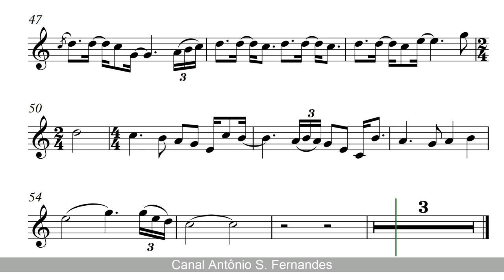La vie en Rose - Louis Armstrong (Sheet Music) Clarinet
The Pure Pitch Method - Perfect Pitch Ear Training

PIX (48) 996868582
Obrigado!
popular French singer Édith Piaf, written in 1945, popularized in 1946, and released as a single in 1947. The song became very popular in the US in 1950, when seven versions reached the Billboard charts. These recordings were made by Tony Martin, Paul Weston, Bing Crosby (recorded June 22, 1950),[2] Ralph Flanagan, Victor Young, Dean Martin, and Louis Armstrong.
A version in 1977 by Grace Jones was also a successful international hit. "La Vie en rose" has been covered by many other artists over the years, including a 1977 version by Bette Midler, a 1993 version by Donna Summer, a 2018 version by Lady Gaga, and a 2019 version by Lucy Dacus. Harry James also recorded a version in 1950. Bing Crosby recorded the song again for his 1953 album Le Bing: Song Hits of Paris.

La vie en rose (A Vida em Cor-de-Rosa) é uma canção francesa, que se tornou conhecida mundialmente na voz de Édith Piaf, considerada por muitos a maior cantora francesa de todos os tempos. La vie en rose virou a canção-assinatura de Piaf após ter sido lançada em 1946 e fazer um estrondoso sucesso em todo o mundo. A letra foi escrita por Piaf e a melodia por seu parceiro Louis Guglielmi. A sua versão single em discos já vendeu milhões de cópias por todo o mundo, sendo sempre relançada em diversos discos da artista, como a favorita do público de Piaf.